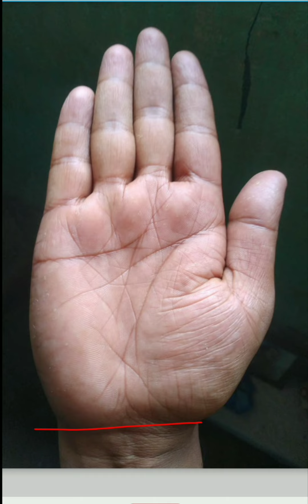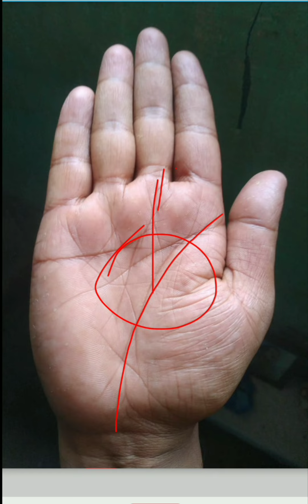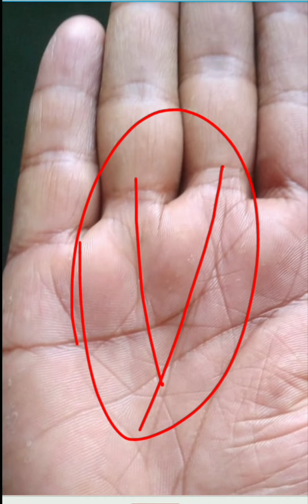ভাগ্য রেখা (part-1)। ধন-সম্পত্তি, আয়-উন্নতি,বাড়ী-প্রপার্টি। সম্পূর্ণ বিবরণ।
In the case of hand, the fortune line is a line that can determine people's wealth, wealth, money, house, car, everything.
Those who have very good luck lines can get prosperity in all aspects of life even they do all the successful things in life.
A sad description of fate lines can be found in ancient astrology. If one's fortune line is rising from below Venus then the person is prospered by family support.
Also if one's luck line reaches directly to Shani mountain then this person gets success in whatever he does.
It is most important to see which way the fortune line is going because if one's fortune line reaches the sun east and stops at the mount of Jupiter then they are millionaires.

That's why it is very important to judge the fortune line in the case of hand because through this line it is possible to highlight the complete success of a person's life.

👉 For palmistry inquiries and consultation

Thank you very much for listening and for giving feedback. Every single day I am completely astonished by all your warm support and it really inspires me to work even harder on my channel . Have a wonderful day or evening.

                                   By,